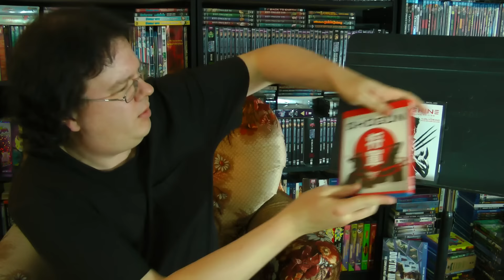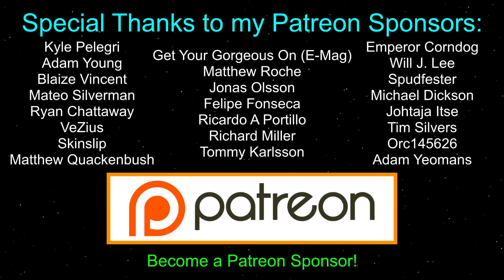The Wolverine (2013) Movie Review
Join the Official World of Zaranyzerak discord server X-Fest continues with The Wolverine! Could this be the most comic-accurate portrayal of Wolvie we've seen in the movies yet? Let's find out...

physical media